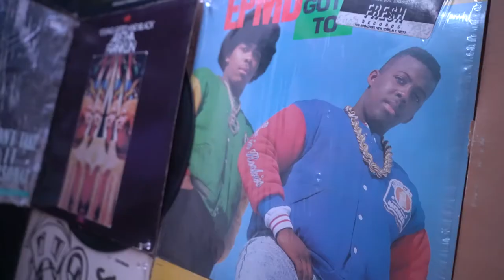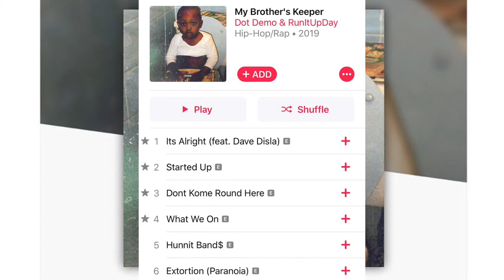DOT DEMO by UrbanVarieti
Dot Demo discusses his career in rap so far. Exploring the industry as well as engaging in the proper activities that should propel anyone into a successful outcome. Interviewer Geohvision Cameras x Edits Geohvision.